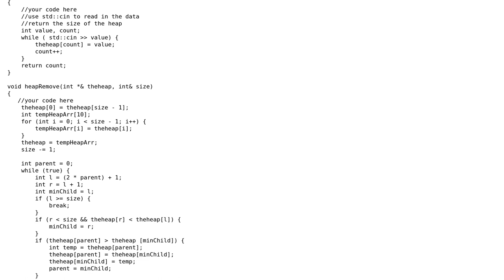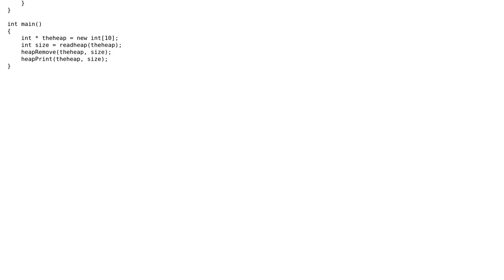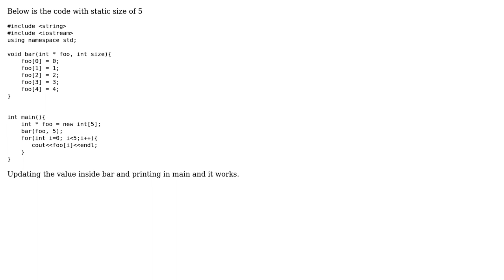How to Update Array Passed Into Function?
With thanks & praise to God, and with thanks to the many people who have made this project possible! | Content (except music & images) licensed under CC BY-SA | Music | Images & others | With thanks to user Shrikanth N user Baker and the Stack Exchange Network Trademarks are property of their respective owners. You are responsible for your own actions.